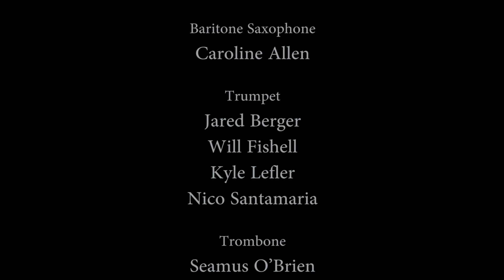EL GATOTE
Composed by Matt Harris
Mamaroneck High School Jazz Band
Timothy Hooker, Conductor